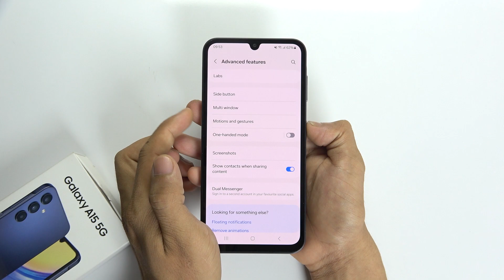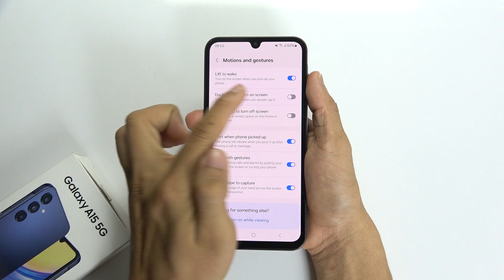How to Double tap to wake up Samsung Galaxy A15 5G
If the double-tap-to-wake feature is available on your Samsung Galaxy A15 5G, you can enable it by following these steps:

Open the "Settings" app on your device.

Scroll down and look for the "Advanced features" or a similar option.

Within "Advanced features," you may find an option like "Motions and gestures" or something similar. Tap on it.

Look for the "Double tap to wake" or a similar toggle switch.

Enable the toggle switch to turn on the double-tap-to-wake feature.